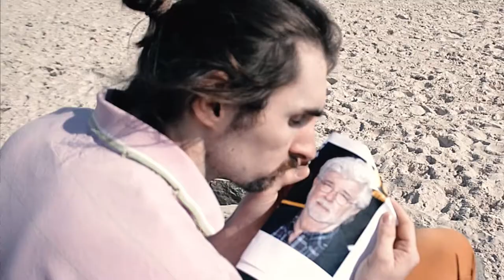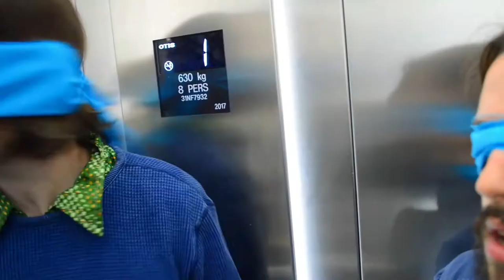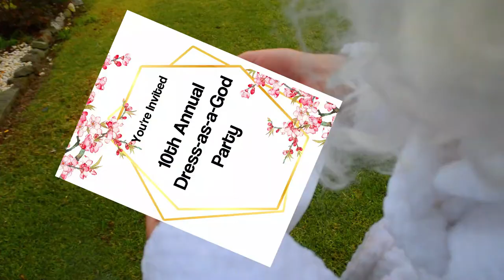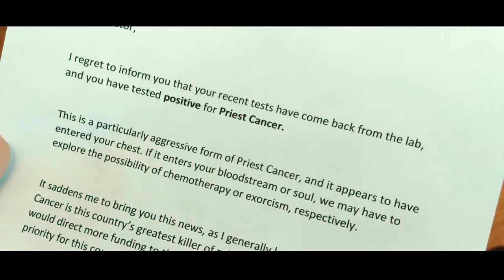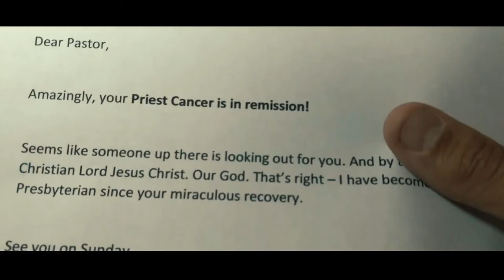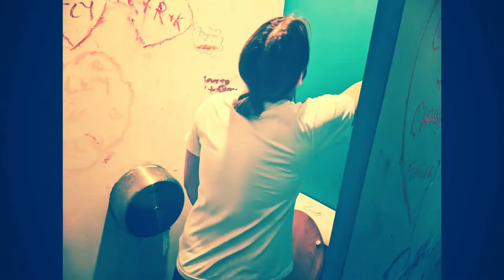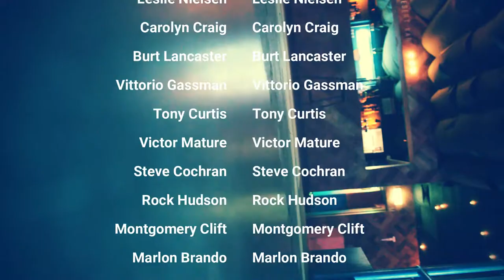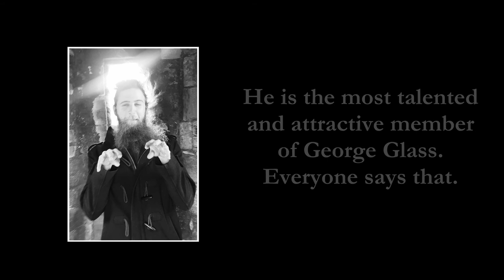George Glass Proves The Existence of God - Visual Album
Dear Person,

DRINK WHEN:
New song starts
Chris picks his nose (if you don’t know who Chris is, he’s the one who keeps picking his nose)
Camera is out of focus
Someone dies
Someone says God
Someone looks at the camera
You see nudity
Someone laughs during a line/breaks character
You see fire
It’s raining

Then add your own.

Warmest Regards,

George G.

ALBUM: George Glass Proves The Existence of God
By George Glass